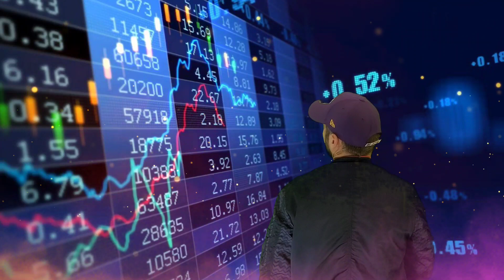CYRIL HANOUNA👿SE BRA*LE SUR NOUS🤣OUVREZ LES YEUX👀SÉRIEUX😱